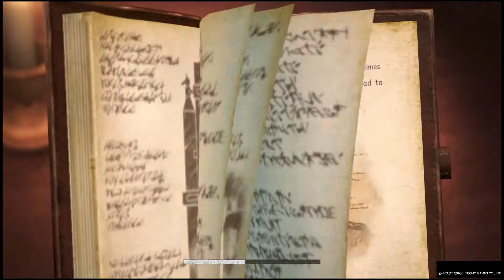Attack On Titan 2: Play Through - EP2 (ExenXeno)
ErenXeno plays Attack On Titan 2!